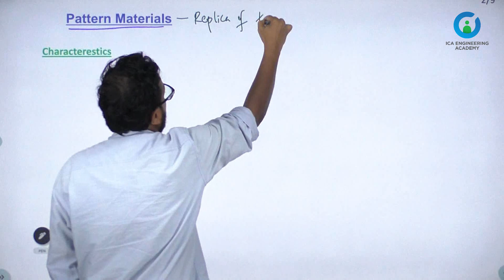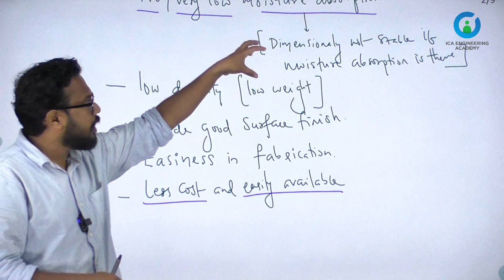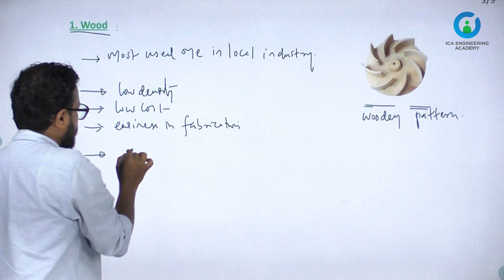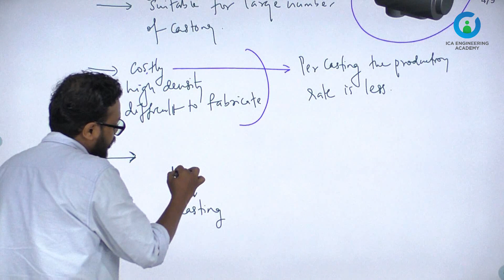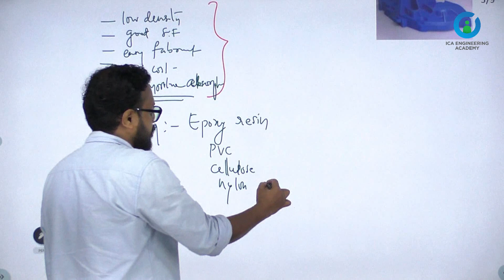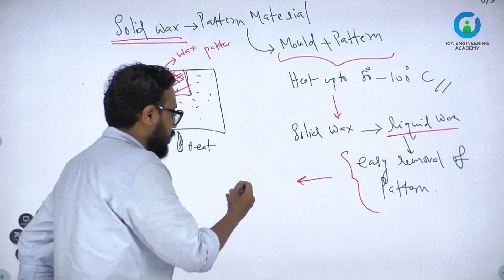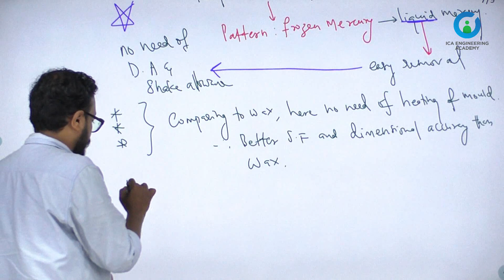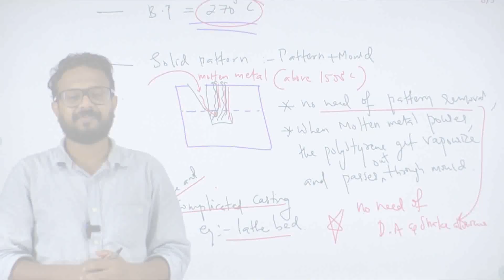KWA AE |Civil Engineering | Mechanical Engineering | Manufacturing process | Casting -3 | Free class